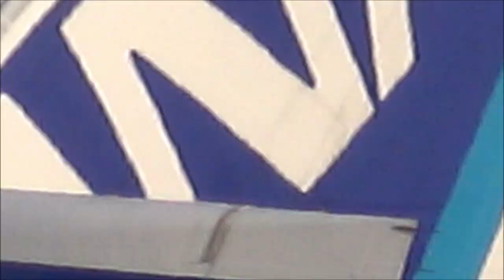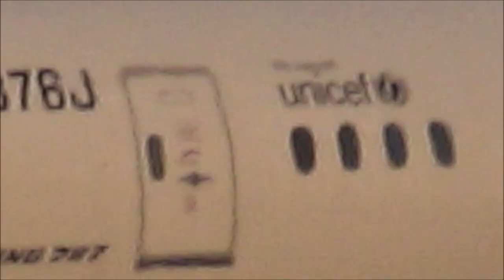🌈強風で揺れる‼️ど迫力の羽田空港RWY34L 2024年3月16日編 3️⃣ 緊迫の14離発着シーン✈️ TAKEOFF & LANDING